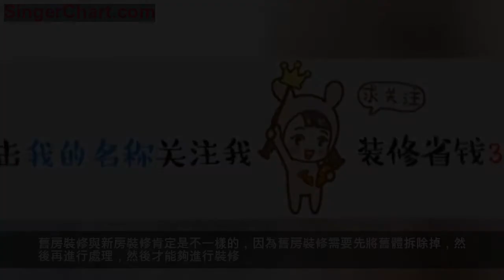廈門舊房裝修步驟有哪些？按部就班才能幹大事！ ​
舊房裝修與新房裝修肯定是不一樣的，因為舊房裝修需要先將舊體拆除掉，然後再進行處理，然後才能夠進行裝修。要進行舊房裝修首先就要制定的一個具體的方案，這樣才能夠保證舊房裝修的質量和效果。那麼舊房裝修步驟流程都有哪些呢?下面小編就帶領著大家一起來看一看舊房裝修步驟有哪些，幫助房主們更好的進行舊房裝修。
主體拆改
舊房子裝修如果說大動作的話，那麼肯定是需要主體拆改的，主體拆改需要按照舊房原來的設計構造來進行拆除，以保證不會錯拆承重牆，造成安全事故。很多裝修公司有些時候會忘記這一項，廣大的房主們要牢記這一點。
門窗拆除
在裝修舊房的時候，門窗是非常礙事的，因為拆除的時候要現將礙事的門窗拆除掉，這樣裝修師傅們才能夠更好的進行其他部位的拆除工作。如果說門窗老化了的話，最好的辦法就是全部更換，如果說還能用的話，就需要進行刷漆處理。
水電路拆除
由於舊房子的很多水路電路都是非常單一的，而且其中的水管和電線都有不同程度的老化，因此一定要先拆除掉水電路，這樣才能夠保證裝修師傅們的後續的裝修的安全。需要特別提醒的是，水電路改造一定要找專業人員。
局部改造
二手房裝修局部改造是最為常見的，局部改造也是需要找設計師專門進行設計的。局部改造需要特別注意的是房子中的承重牆是不能夠拆除的，不然的話就會造成非常嚴重的安全事故。合理布局劃分空間是關鍵，這一點房主要注意。
翻新
由於過去的老房子的格局不能夠滿足現代生活的方式，但是並不需要過大的改動，於是就是全面的翻新一下。需要注意的是很多地方要找專業人士修補處理，這樣才能夠保證翻新過後的美觀度。比如說牆面處理，粉刷等等。
重新裝修
舊房子重新裝修就是徹底的改變格局，進行裝修。這就需要請專業裝修公司來拆除和裝修。此種重新裝修需要注意的拆改，設計與規劃，水電改造等等方面。總之，房主們一定要監督裝修公司嚴格按照設計圖紙來進行施工，保證裝修效果。
舊房裝修步驟有哪些?其實還有地面拆除、牆面拆除、家居置換等等。如果說房主們正想要進行舊房裝修的話，不妨根據以上的內容設計裝修方案。當然了，最好還是要專業的裝修公司幫忙進行裝修，這樣子才能夠保證最佳的舊房裝修步驟流程效果。